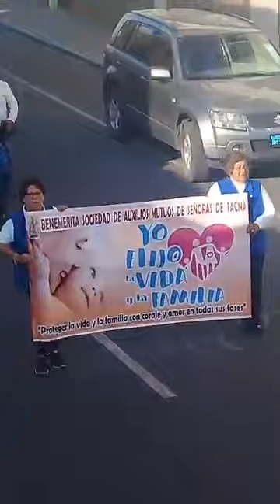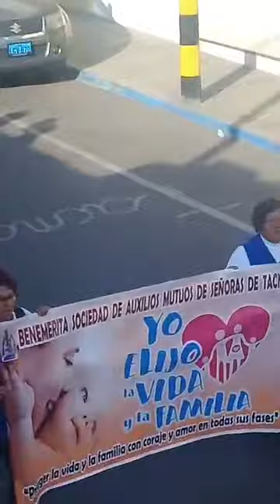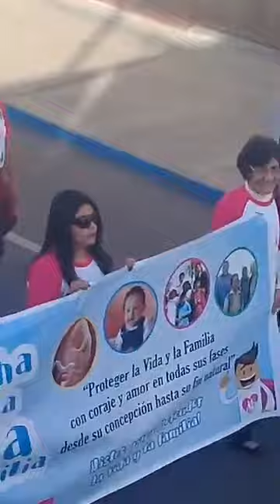SE EFECTUO MULTITUDINARIA MARCHA POR LA VIDA Y LA FAMILIA EN NUESTRA CIUDAD